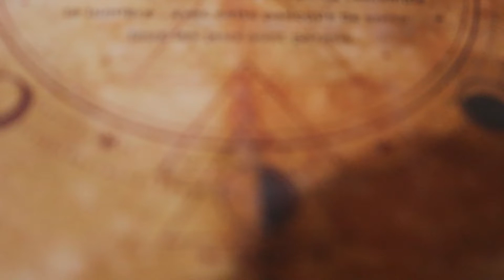Update Lucrare Dentara / Povestea mea / Decembrie 2021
Instagram parfumuri: coffee_and_perfumes

Clinica Dentall :

Strada Mihai Eminescu , nr 81 A, etaj 1, apartament 3 . interfon 3 , Bucuresti

Medicul meu : Prof . Doctor: Gabriela Tanase